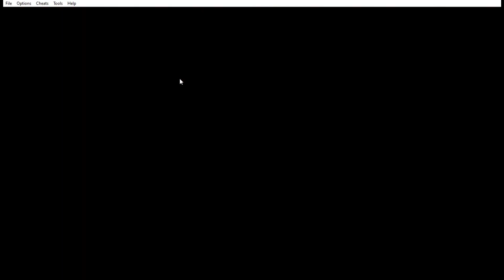Pokémon Sapphire Version Series Episode 23